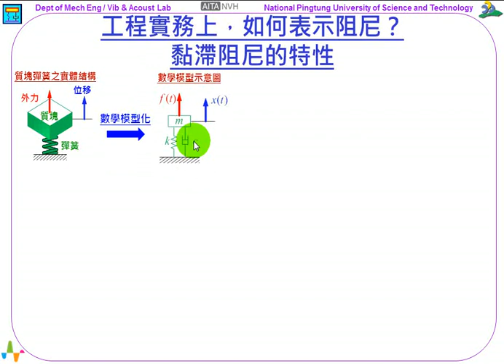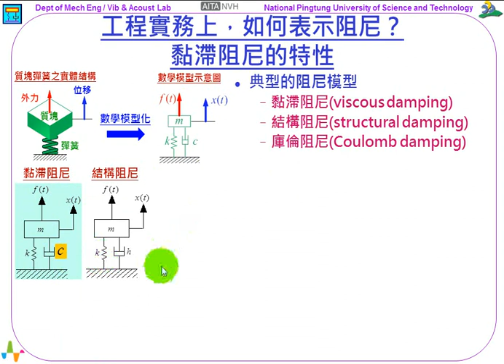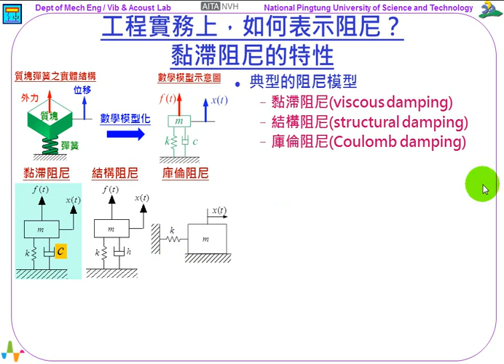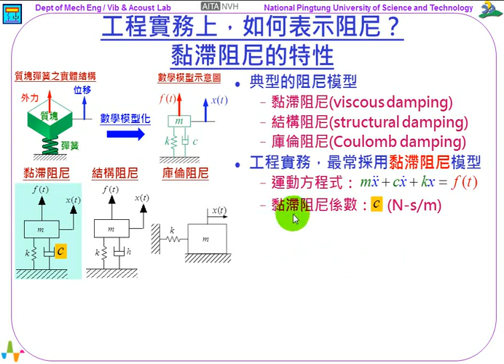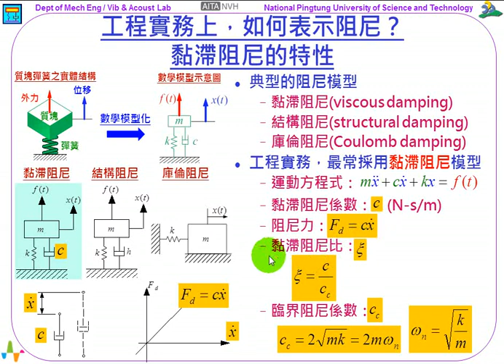119--工程實務上，如何表示阻尼？(4:40)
《振動噪音科普專欄》工程實務上，如何表示阻尼？

在先前單元：【如何求得彈簧的彈簧常數？】，對圖示「質塊彈簧之實體結構」，進行「數學模型化」(mathematical modeling)，可以得到對應的「數學模型」(mathematical model)，包括：「質量」m、「黏滯阻尼係數」c、「彈簧常數」k，可稱為mck「質塊-阻尼-彈簧單自由度系統」，是典型的振動學課程重要單元之一。

其中，c就是代表了彈簧的阻尼特性，在【什麼是「阻尼」(damping)？】單元，簡單的說：「阻尼」(damping)是一種消耗能量的機制。一般材料本身都有「阻尼效應」。從「微觀」角度來說，可以想像一個材料構件，因為結構體的變形，使得材料分子之間有摩擦，而產生磨擦的能量損失，即為「阻尼效應」。

有哪些典型的「阻尼模型」(damping model)呢？參考圖示，舉例說明如下：

1. 黏滯阻尼(viscous damping)：通常以c代表「阻尼元件」(damper)，也就是「黏滯阻尼係數」(viscous damping coefficient)。例如，常見的避震器之油壓筒，或是本單元討論的彈簧之阻尼效應。
2. 結構阻尼(structural damping)：通常以h代表「阻尼元件」(damper)，是「結構阻尼係數」(structural damping coefficient)，也稱為「遲滯阻尼」(hysteretic damping)。主要是模擬材料本身消耗能量的機制。
3. 庫倫阻尼(Coulomb damping)：主要是來自物體的「滑動摩擦」(sliding friction)，也會造成能量的耗損。

有關「結構阻尼」及「庫倫阻尼」，再另闢單元討論。本單元，以最常採用的「黏滯阻尼模型」，對其相關的重要參數名詞，做簡要的說明：

1. 運動方程式：不得不需要寫出數學式子，ma+cv+kx=f(t)，是可以由力平衡的概念，推導得到如圖示mck「質塊-阻尼-彈簧單自由度系統」的「數學模型」之運動方程式。其中，x(t)、v(t)、a(t)分別是位移、速度及加速度。因此，此運動方程式是「二階常微分方程式」，ma相當於是「慣性力」(inertia force)、cv相當於「阻尼力」(damping force)、kx相當於「彈簧力」(spring force)，f(t)是作用在此系統的「外力」(external force)。
2. 「黏滯阻尼係數」：c，代表此彈簧的「阻尼效應」(damping effect)，SI制單位：N / m/s = N.s/m，是彈簧變形時，每單位速度的受力。
3. 「阻尼力」：也就是Fd=c*v。其中，v是質塊的速度。參考左下角圖示，此彈簧的「阻尼力」Fd和「速度」v成正比。圖示直線，代表的是「線性黏滯阻尼」的假設。正的速度，會有正向的「阻尼力」；而負的速度，會有負向的「阻尼力」。
4. 「黏滯阻尼比」(viscous damping ratio)：以ξ代表，定義是：ξ=c/Cc。其中，c是「黏滯阻尼係數」，Cc 是「臨界黏滯阻尼係數」如下說明。
5. 「臨界黏滯阻尼係數」(critical viscous damping coefficient)：以Cc代表，定義可參閱圖示，摘錄如下，Cc=2*(mk)^0.5=2mωn，其中，ωn=(k/m)^0.5，是系統的無阻尼狀態的「自然頻率」。【如何計算質塊彈簧系統的「自然頻率」？】

在此單元，僅介紹「黏滯阻尼模型」的相關參數的名詞與定義，在爾後單元，方能便於介紹對應的內容，尤其是「黏滯阻尼比」ξ，是結構振動的重要參數，為什麼要定義「黏滯阻尼比」ξ以及「臨界黏滯阻尼係數」Cc，在後續單元，方可看出此定義的需要性及重要性。

這個單元簡單的介紹了3種阻尼模型：「黏滯阻尼」、「結構阻尼」及「庫倫阻尼」。並針對「黏滯阻尼模型」的特徵參數，包括：「黏滯阻尼係數」、「黏滯阻尼比」、「臨界黏滯阻尼係數」等，相關名詞與定義的簡要說明。希望由本單元的探討，讀者能夠初步了解「如何表示阻尼？」。

王栢村
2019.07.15